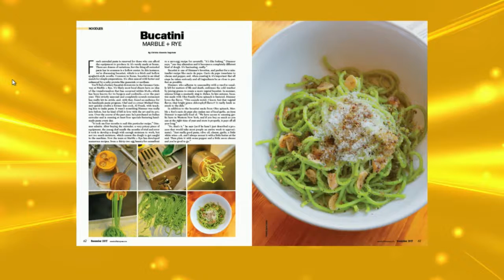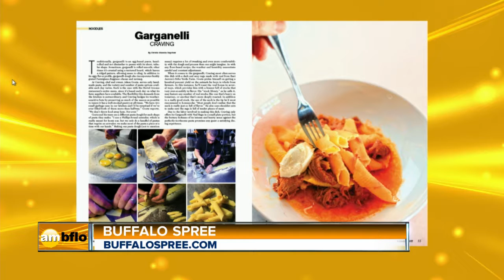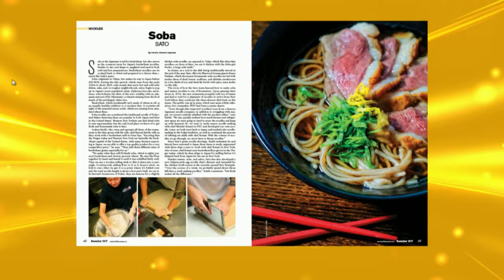Buffalo Spree with Elizabeth Licata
Linda is joined by Elizabeth Licata, editor in chief of Buffalo Spree. In the November issue you will learn all about noodles and the pasta served in Western New York.  Also, in this edition you will get the Buffalo Spree Medical Guide 2017.